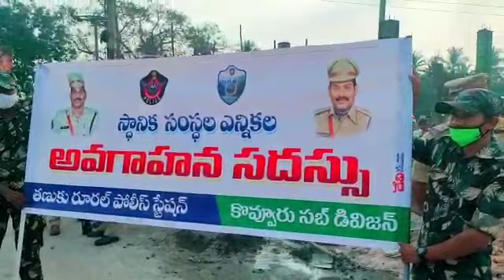తణుకు తేతలి లో పోలీస్ కవాతు ఒక్క సారి చూడండి.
pilice kavatu focus_9. tetali tanuku telugu youtube channel.